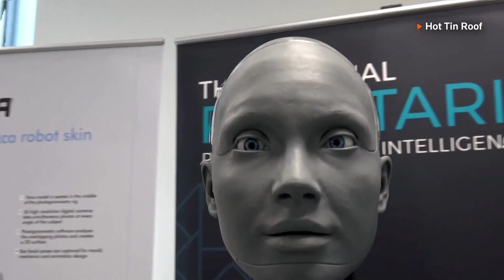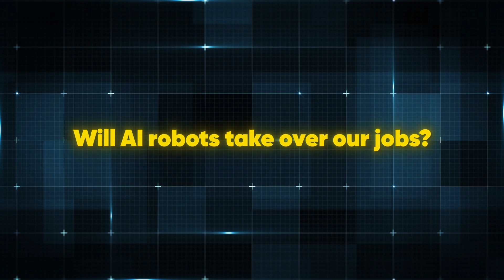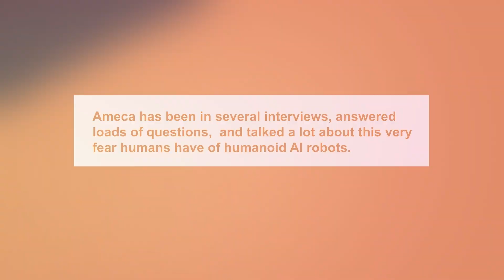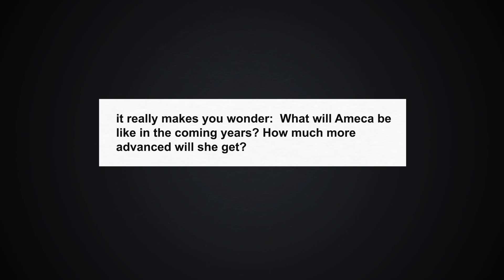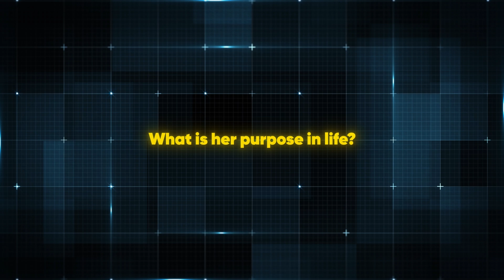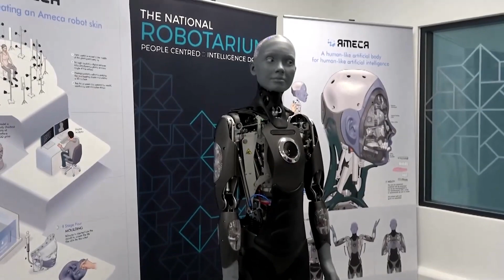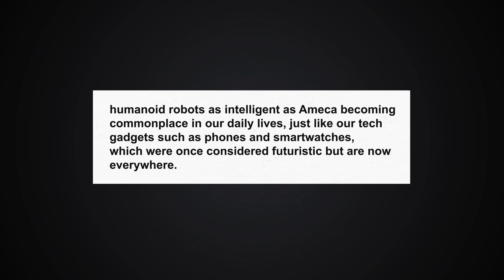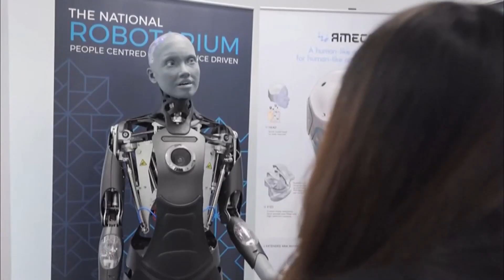Ameca Robot SHOCKS Audience in Bloomberg Interview!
Prepare to be amazed! 🤯 Witness the future of AI as the incredibly lifelike Ameca robot takes the world by storm. This isn't your average robot interview. Ameca's advanced AI and eerily human-like expressions will leave you questioning what's real and what's not.